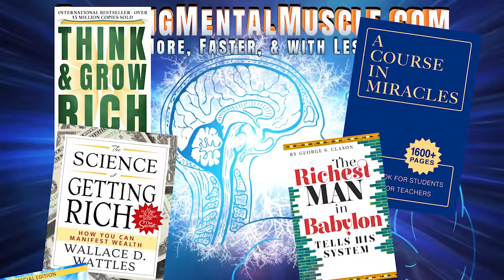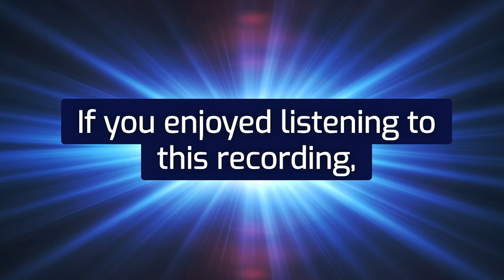Neville Goddard book PRAYER, THE ART OF BELIEVING - Cloned Voice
🔊 Prayer, The Art of Believing - Full Audiobook with Neville Goddard's Own Voice Cloned using AI

1:22 - Chapter 1: Law of Reversibility
7:11 - Chapter 2: Dual Nature of Consciousness
14:01 - Chapter 3: Imagination & Faith
24:33 - Chapter 4: Energy & Power
30:01 - Chapter 5: Law of Thought Transmission
50:19 - Chapter 6: Good Tidings
55:26 - Chapter 7: The Greatest Prayer

RICHARD HARGREAVES

🔊 Prayer, The Art of Believing - Full Audiobook with Neville Goddard's Own Voice